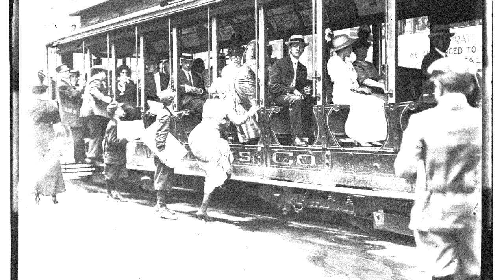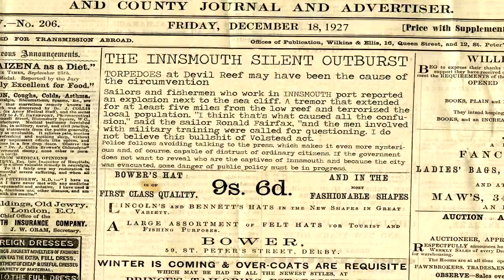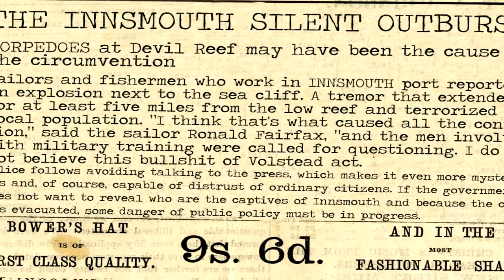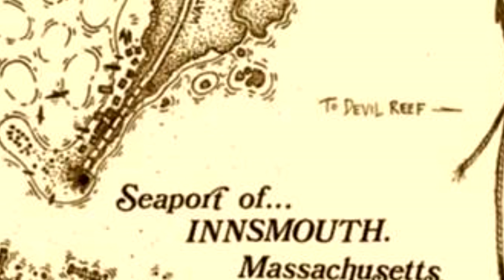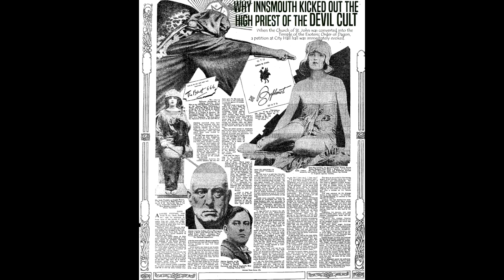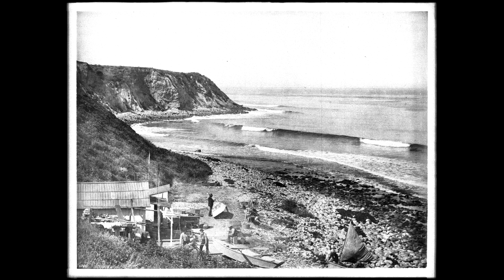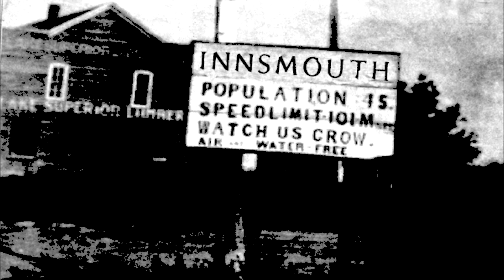H.P. Lovecraft - A Sombra Sobre Innsmouth #01 (Narração)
Olá! Bom, pra quem estiver acompanhando o meu canal (primeiramente, obrigado!) pode ver que estou paradaço, mas estou tendo problemas de força maior (sem câmera, e sem grana pra comprar uma). Então decidi aproveitar a oportunidade pra colocar um outro projeto pra rodar, este mesmo que eu apresento agora.

Depois de iniciar um projeto onde narro uma história original minha começo aqui uma espécie de audiobook com os contos do Mestre Lovecraft. Digo "espécie", porque audiobooks geralmente contam com uma fria narração, sem adição de imagens nem música. Aqui eu decidi fazer algo diferente e... bem... confere aí e diz o que achou nos comentários abaixo.
Forte abraço!

As músicas foram extraídas de um banco de mp3 grátis, e abaixo eu listo os direitos autoriais: